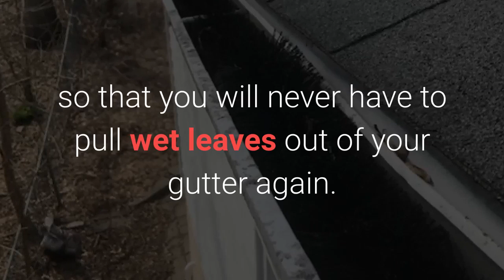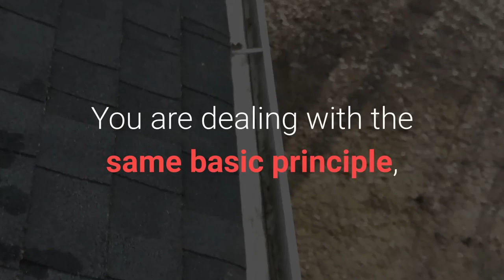Gutter Guard Cleaning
The gutters on your house are the most important part of the exterior structure because they catch the water that runs into the downspout on the ground away from your home. Without gutters your house can fall apart from water damage and it would cost a fortune having all the repairs done.